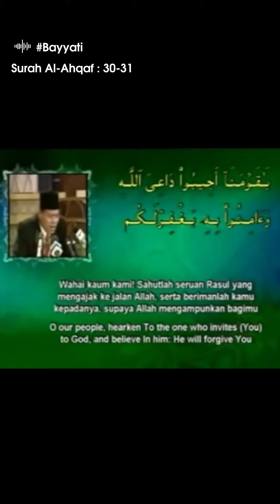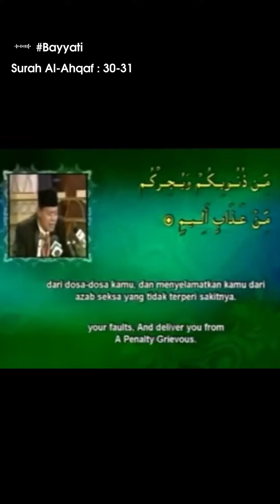H Mukmin Mubarok | Qori International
Jika suka video ini silahkan tekan tombol  Like dan Share
Support Channel Sang Qori TV

                            زينوا القرآن بأصواتكم
      "Hiasilah Al-Quran dengan Suara kalian"

Copy Right : Sang Qori TV 2023